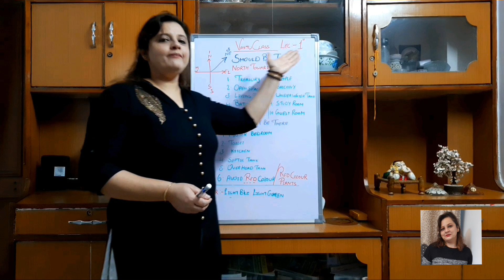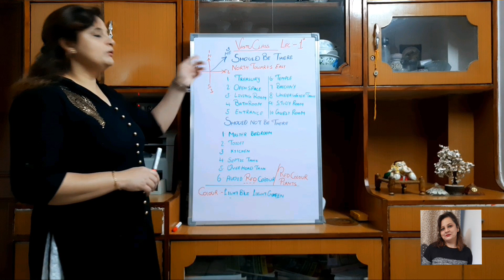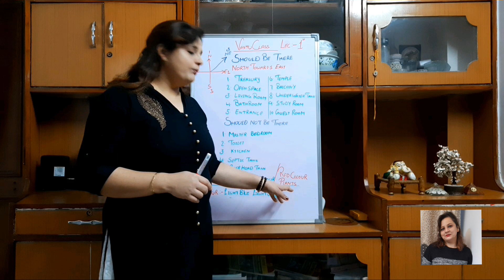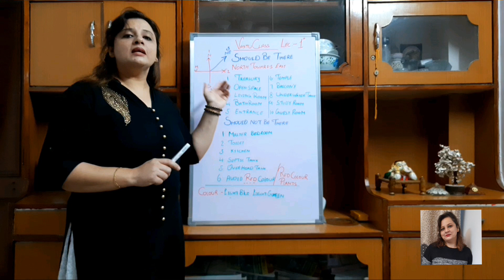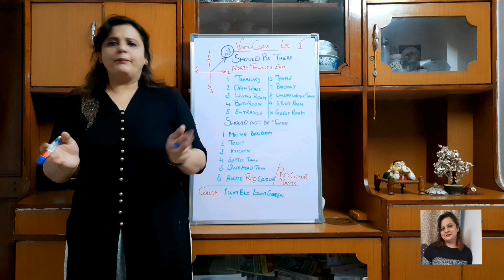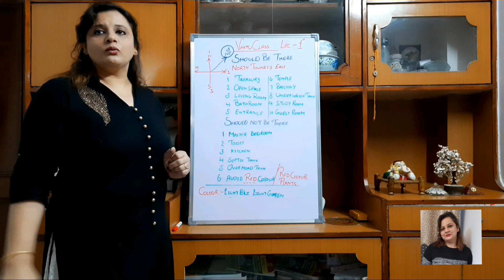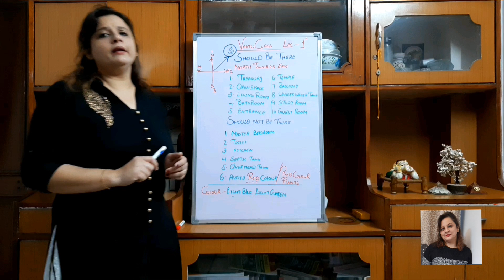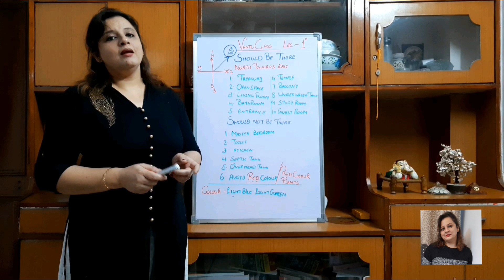Vastu Lecture 1 || Vastu Course || Acharya Milli